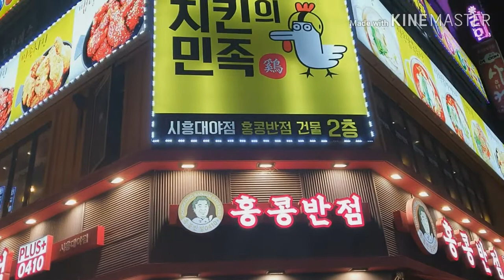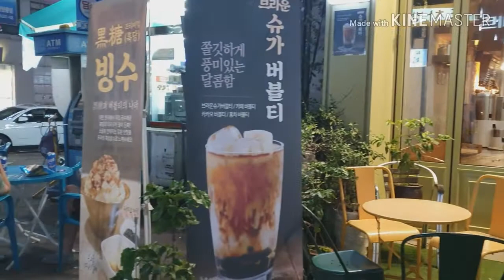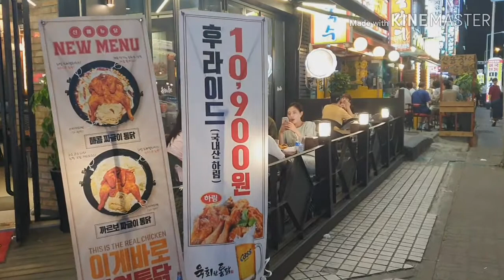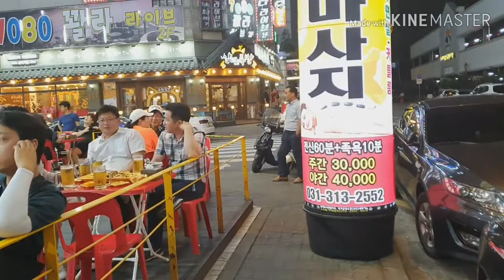Suasana Malam di Sincheon Daeyadong Korea Selatan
Hallo Pemirsa, bertemu lagi dengan saya Mirajul Muttaqien. Kali ini saya akan mengajak Anda untuk berjalan-jalan untuk melihat suasana malam di Sincheon Daeyadong.
Menyusuri suasana malam di Sincheon Deyadong. Sudah menjadi kebiasaan warga Korea berkumpul untuk sekedar makan atau minum di malam hari. Apalagi Malasm Sabtu dan Malam Minggu biasanya sangat ramai. Menjadi adat dan kebiasaan untuk lebih mempererat pertemanan diantara mereka dengan cara makan dan minum bersama.